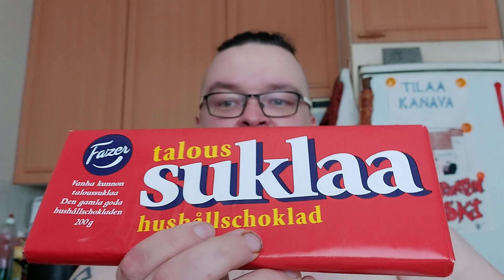Hampaaton läski syö: Osa 851 - Fazer Taloussuklaa